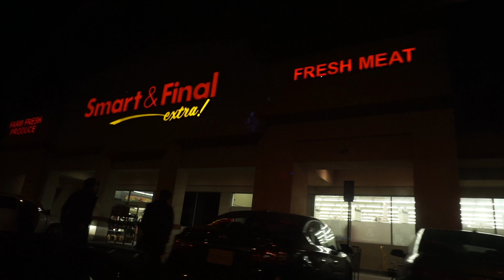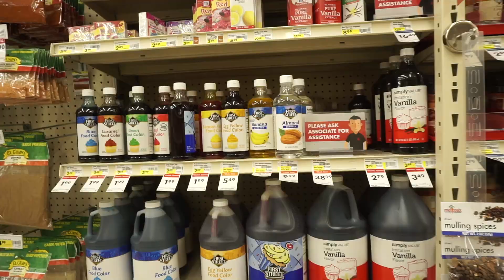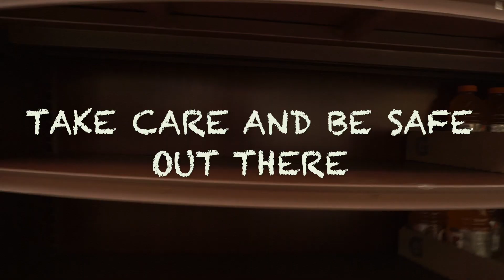EMPTY GROCERY STORES|| USA LOCKDOWN || Pandemic 2020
Hey all,

I hope you guys are taking care of yourself and your love ones. As we are going through a pandemic situation and things are getting a little crazy.
I live in Los Angeles, USA and I'm sharing my experience after lockdown.
I shot this vlog in Burbank,California which is the hub of all the big movie/TV production companies like Warner Brothers, Disney, Paramount etc.
I recorded this video on March 14th, 2020.
Please stay safe and take care, we'll get through this!!